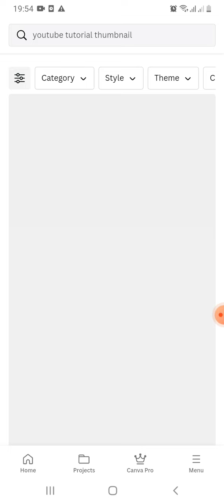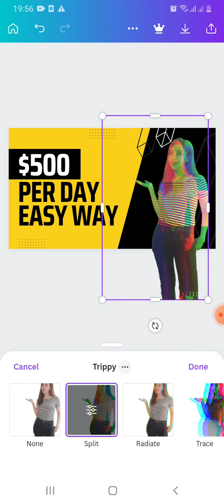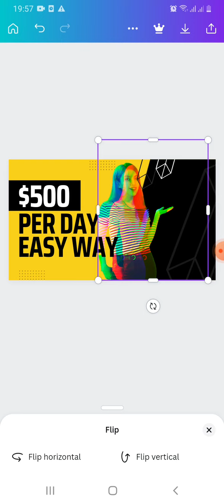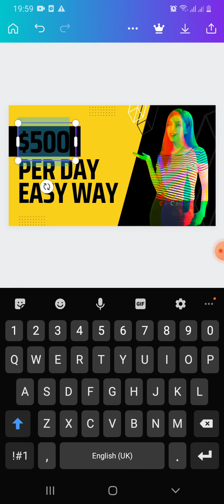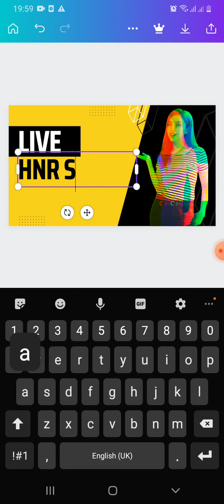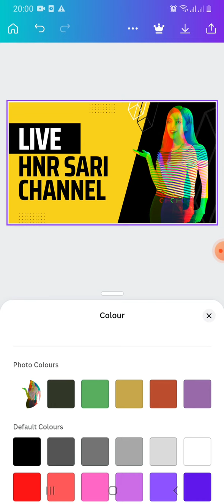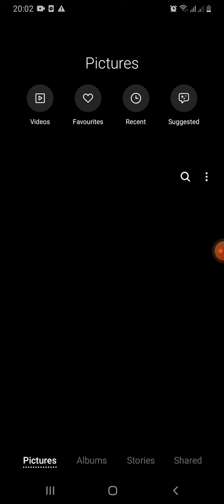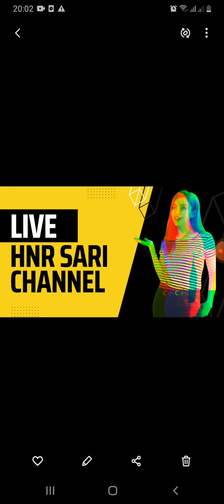Youtube Thumbnail | Tutorial | For Beginners